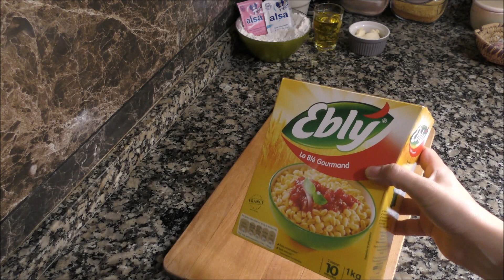مساء الحداكة والشهيوات ،نهار كندخل لداري بكري من بعد الخدمة 😉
لا تنسوا الإشتراك في القناة للتوصل بالجديد
3alam imane litandim walwasafat